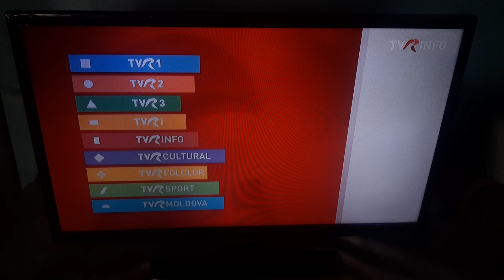TVR INFO-Promos ID-🍁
📆2️⃣5️⃣/0️⃣9️⃣/2️⃣0️⃣2️⃣3️⃣
🕞🕓1️⃣5️⃣:4️⃣3️⃣-1️⃣5️⃣:4️⃣4️⃣EEST
📺TVR INFO